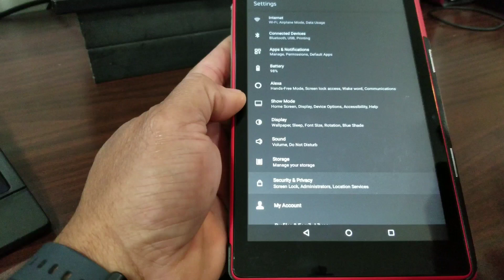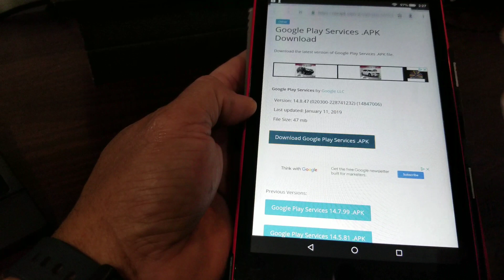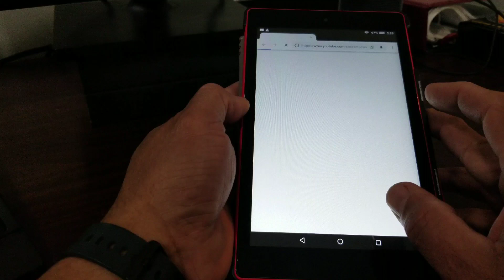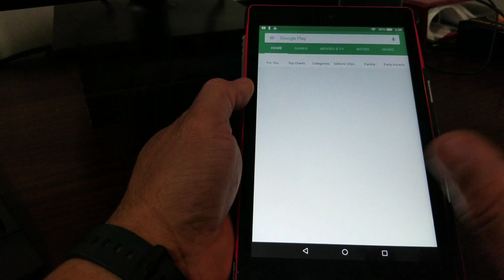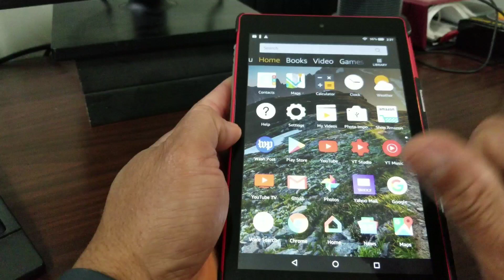How To Install google Play Store on any Fire Tablet 2019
Installing the Play Store in your Fire Tablet
WAY #1  FILES YOU NEED